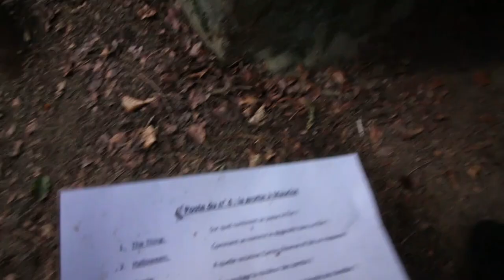Cette grotte ÉTRANGE perdue en pleine FORÊT cache un TRÉSOR !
Au beau milieu de la forêt, une grotte abandonnée... sympa non ?